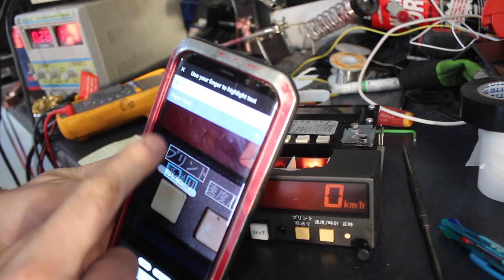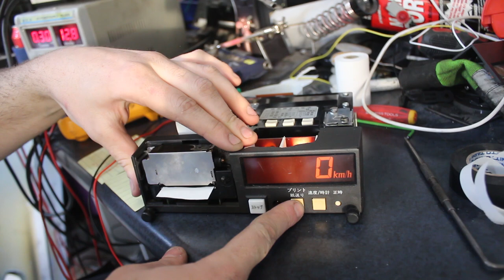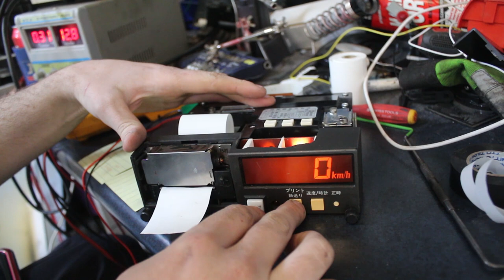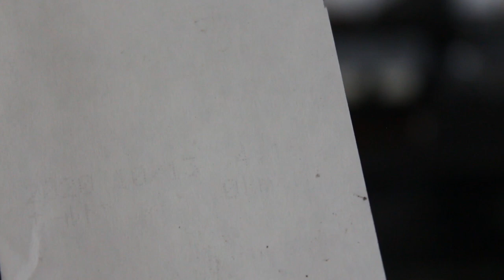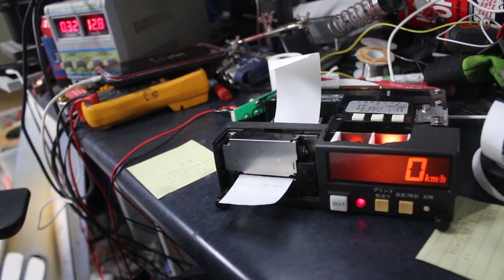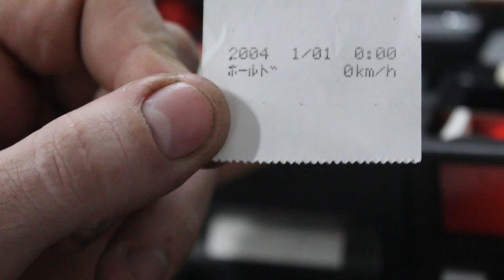Fixing a Japanese Police Speed Ticket Printer. Repairing Ribbon Cable. ストップメーター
Finlay getting my Japanese stop meter ready to go in the car.  If you have been flowing along on my channel i have been building a replica Japanese police car.  This is a part i have tracked down.  Its basically what they used to use to issue speeding tickers.  in this video i go over how i repaired and and how i fixed the ribbon cable.   I have a play list on my channel for all the other aspects of the police car build.

ストップメーター